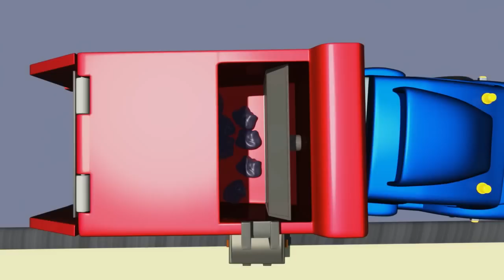Francis the Forklift and his friends in Car City : Tom the Tow Truck & Carl the Super Truck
Carl the Super Truck is a construction cartoon for children. Transformer Carl is an amazing truck, he can transform into any vehicle:  fire truck, police car, ambulance, garbage truck, bus, any construction truck like bulldozer, tractor, excavator, monster truck and any kind of transport, even a train! This cartoon for children about trucks is ideal for boys and girls who are interested in cars!